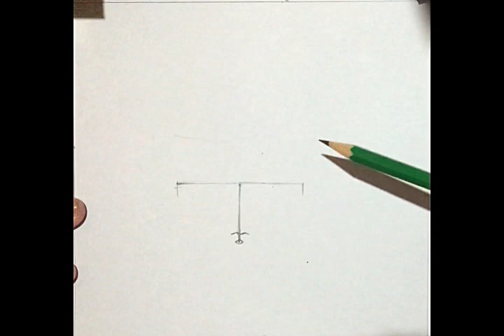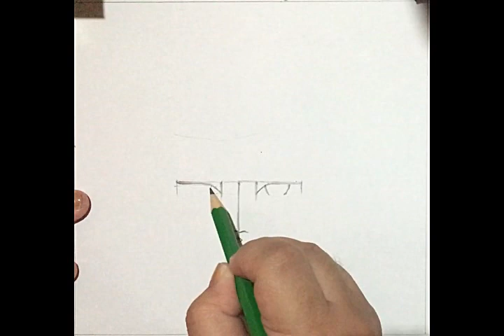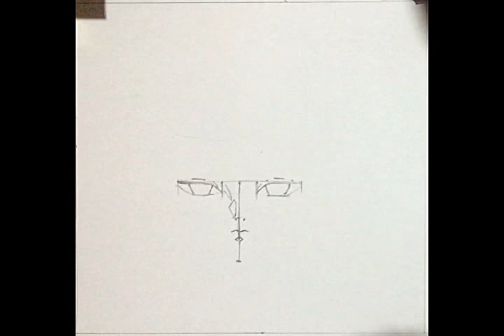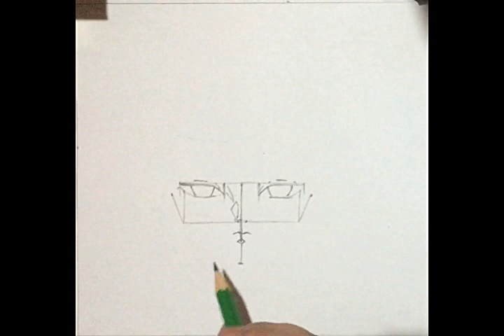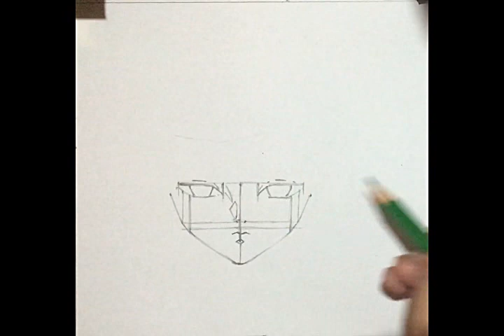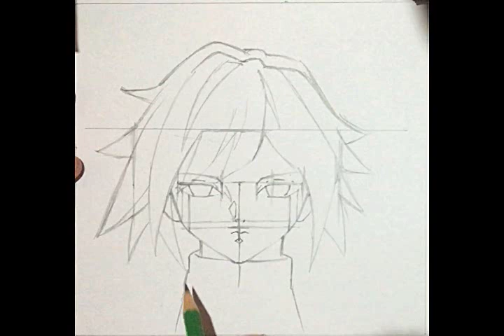How to draw Giyu Tomioka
This is a step by step tutorial on how to draw